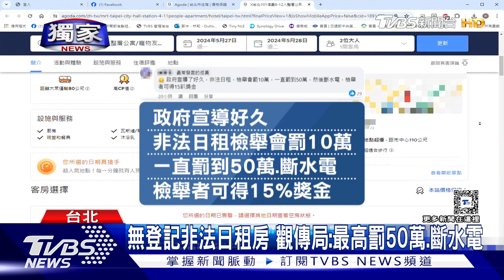獨家 傻眼! 訂違法日租房 進門見「前房客行李.垃圾」｜TVBS新聞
民眾李先生跟朋友北上開會，原本在捷運市政府站附近找了日租公寓，8人一晚5千元，上週五要入住，下午5點check in時，好不容易進到屋內，卻看到一堆垃圾，以及前房客的行李，房東一開始說晚上7點半能整理好，一路拖到9點鐘，李先生認為房東態度差，還一直拖延時間，最後只好取消住房，搭末班車回家。